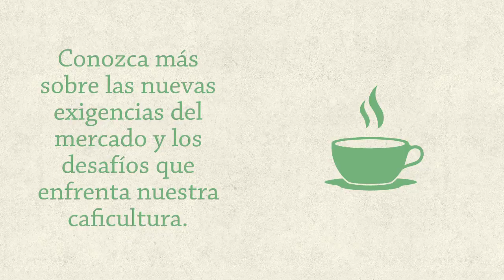Este miércoles...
Acompáñenos en una nueva edición de AgroEnlace.